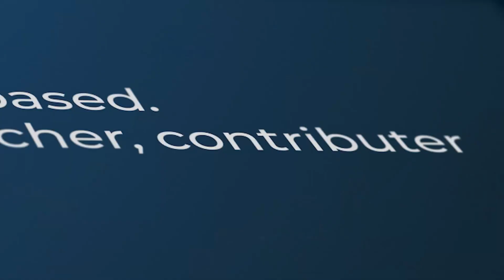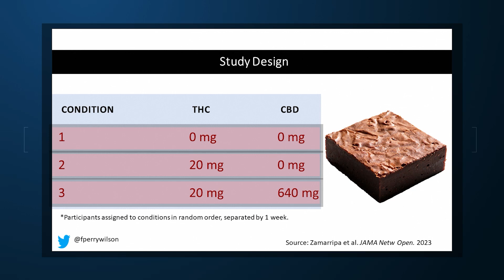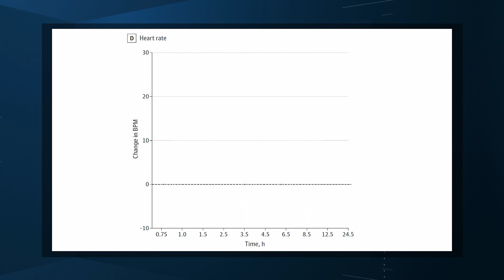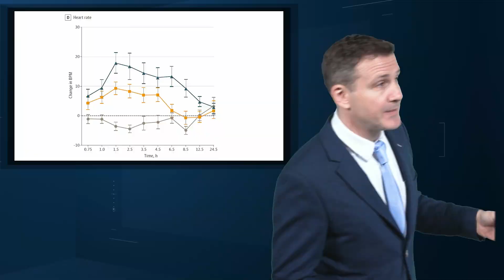Joint Effort: CBD Not Just Innocent Bystander in Weed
Dr F. Perry Wilson comments on a study that busts a popular myth about CBD and THC.